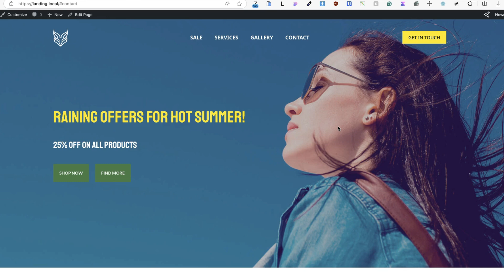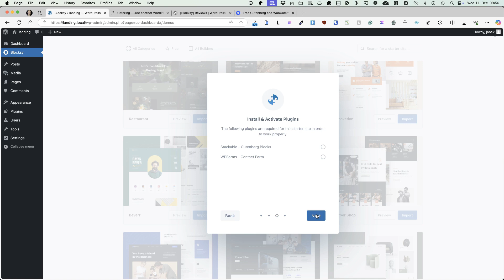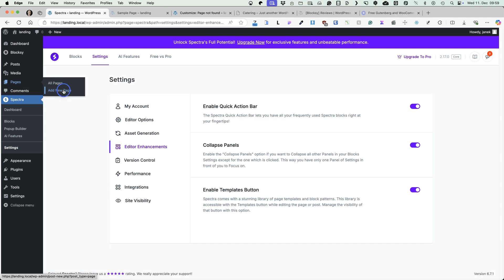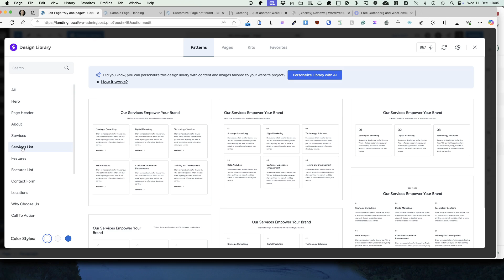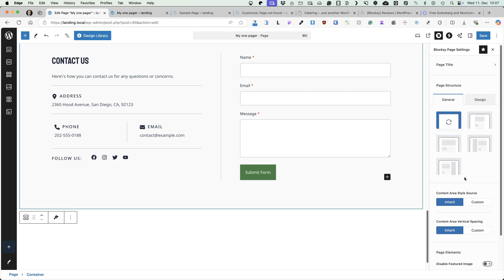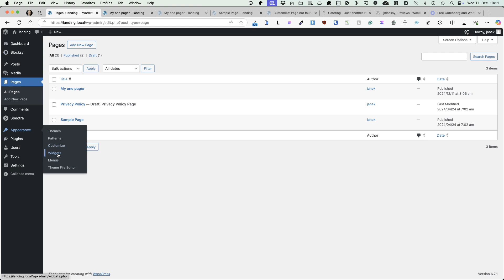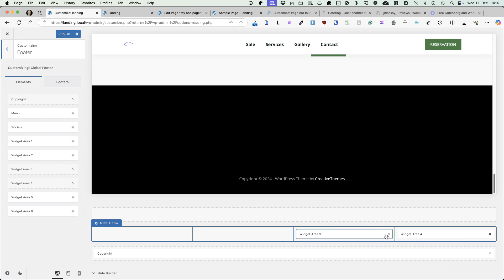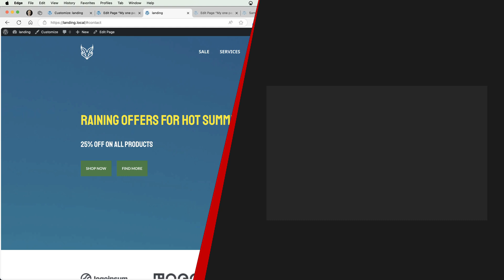How to Create A One-Pager With WordPress For FREE in 10 Minutes! | Blocksy Tutorial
In this video, I’ll show you how to create a stunning one-page website using WordPress and the Blocksy theme—all in just 10 minutes! Whether you’re building a portfolio, business site, or personal page, this tutorial will guide you step-by-step to get it done for free. Let’s get started!